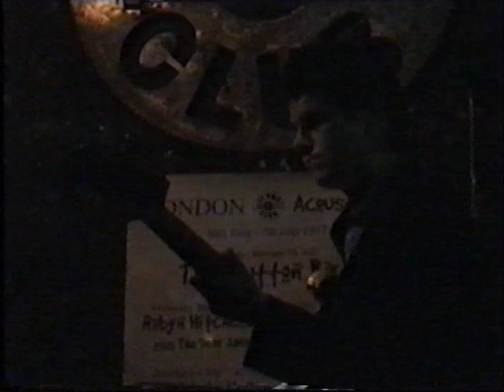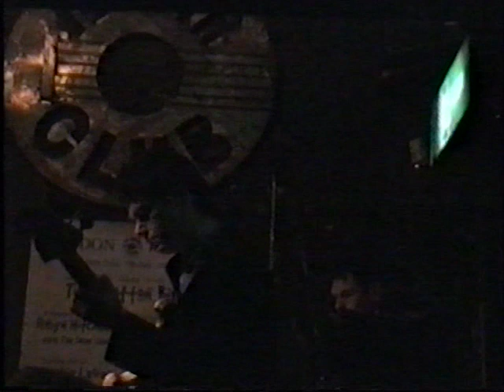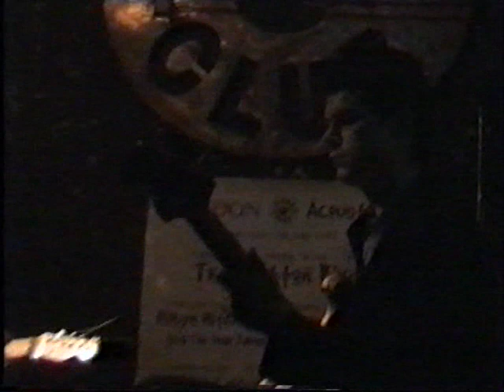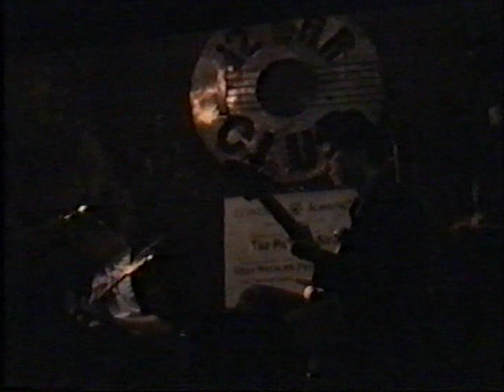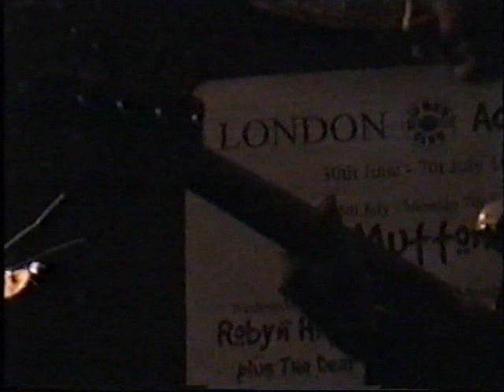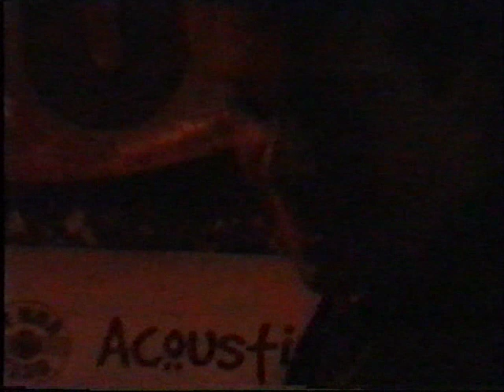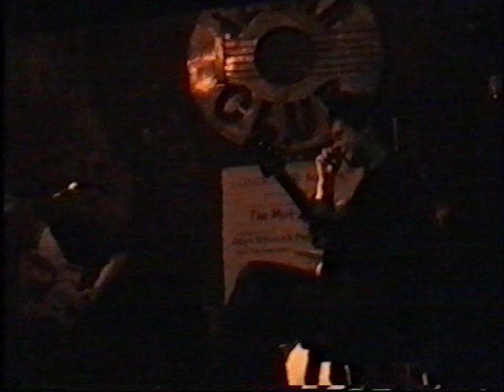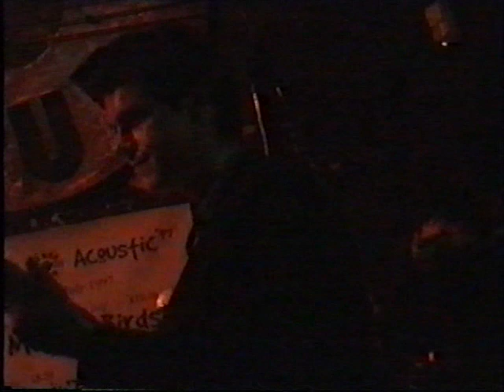Hefner 12 Bar Club - 1997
Hefner existed in a time when people didn't film gigs or rarely photographed them. It was before smart phones and discrete and handheld cameras but also a long time after the initial video boom.

As a consequence, almost no footage exists of us playing live. There's a few clips from some small TV stations but that's it. We, ourselves never thought to document ourselves in this way. It's odd, it wasn't a policy not to, but we just never did it. No footage of us in the studio, none of us on tour.

Fiscally that may have been a mistake but I've come to like it now and I also have a growing dislike of filming at shows. It takes us away from the present, the moment.

However, I had always kind of known about this video without seeing it. It's filmed by Antony's sister and he mentioned it once or twice since we broke up but could never find it.

I post this reluctantly because it actually is a misleading document of what Hefner were like live for most of their life. We were, frenetic, fast and very, very, tight. This does however reflect out beginnings. We treated the 12 Bar Club like our club house and played there almost monthly as part Suzanne Rhatigan's Cushty nights.

The band at this point were casual and laid back. We sat down. We smoked and often worked out the songs on stage.

Looking at us now, we were an odd band. I think we may have recorded Breaking God's Heart at this point. I'm rubbish with dates.

Please take it in context. I hope you like it.

Darren Hayman 2014